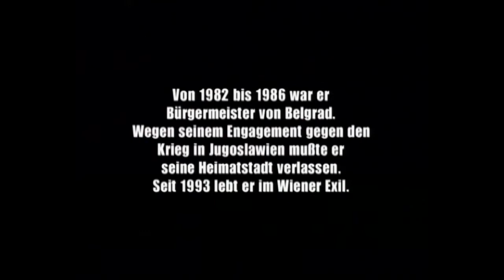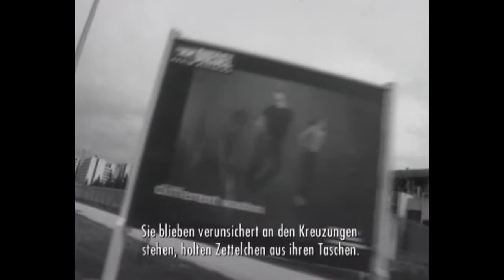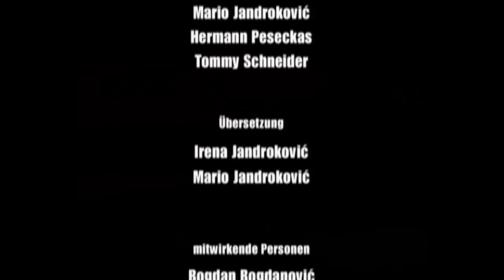Sarajevo poslije rata - Bogdan Bogdanovic